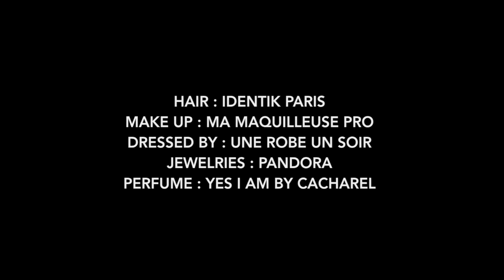Globes de Cristal 2018